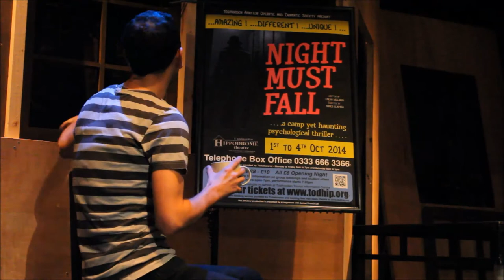An Interview with James Claxton, Night Must Fall director Todmorden Hippodrome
We caught up with James Claxton, director of out October play, Night Must Fall, tickets available and all usual outlets